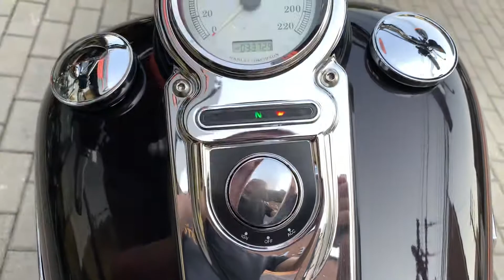Harley Davidson Dyna Super Glide Custom 2011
Harley Davidson Dyna Super Glide Custom 2011 Marrom, com dois discos de freio na dianteira (instalado na HD), ponteira Customer, sissy bar, aeroquip, plataforma, pedaleira avançada, manoplas, alarme, manual e chave reserva, moto impecável e sem detalhes!!!